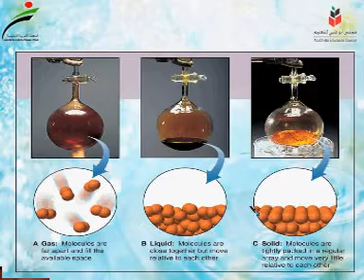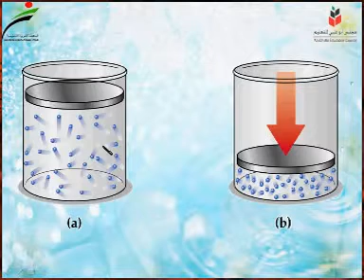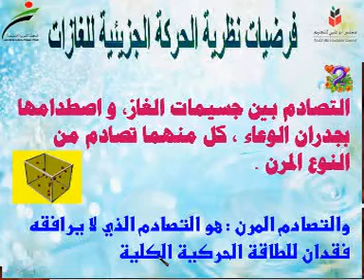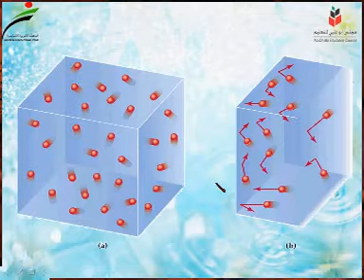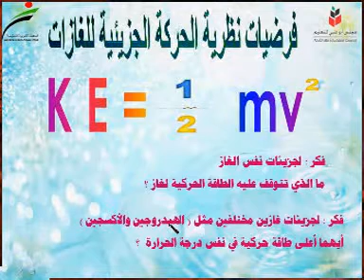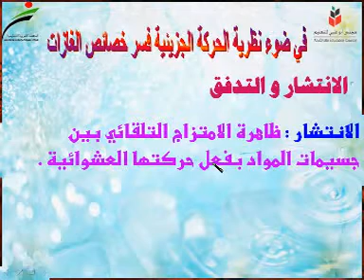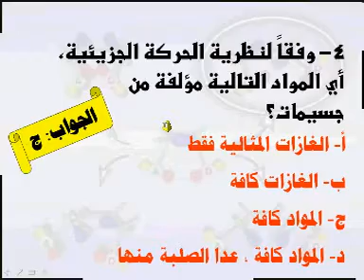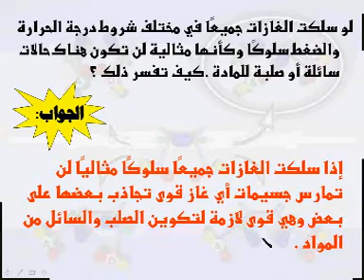كيمياء للصف الحادي عشر علمي - الخصائص الفيزيائية للغازات نظرية الحركة الجزيئية للمادة